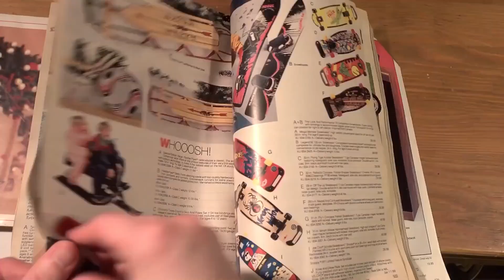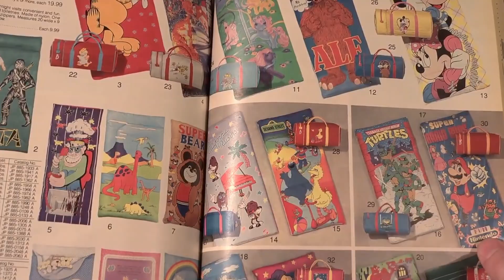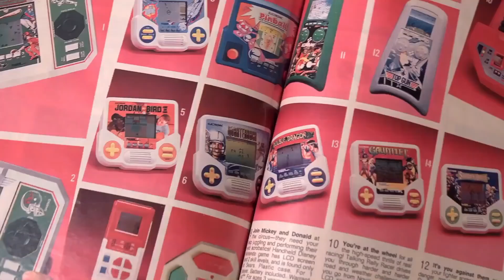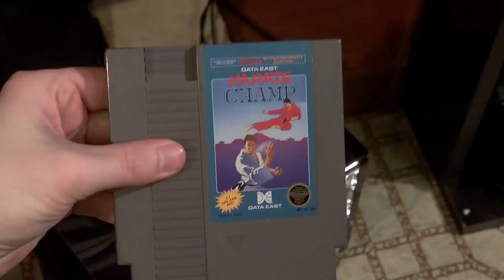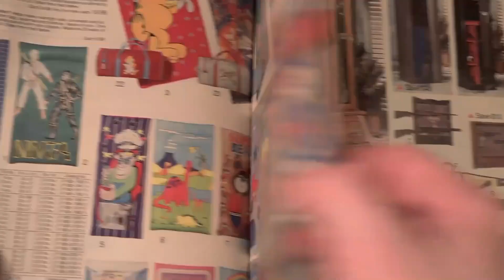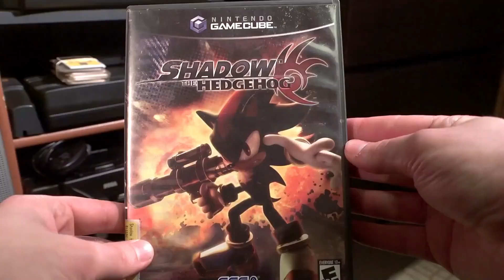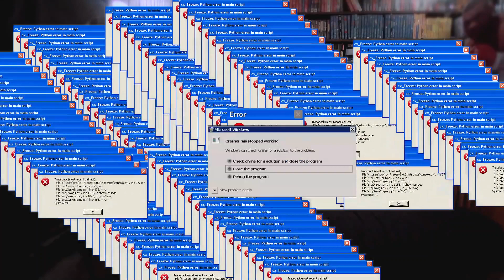(YTP) AVGN Reviews Adult Games for Christmas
For Christmas 2021 I present to you a YTP on AVGN's Wish List "Part 1" episode

AVGN reviews special parent magazines for Christmas and tries dirty video games and "good" Sonic games.